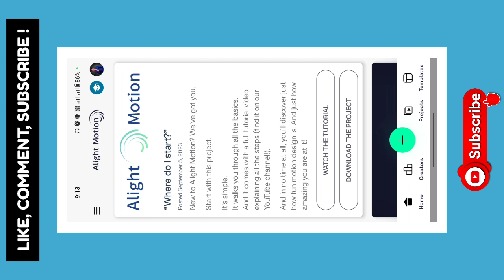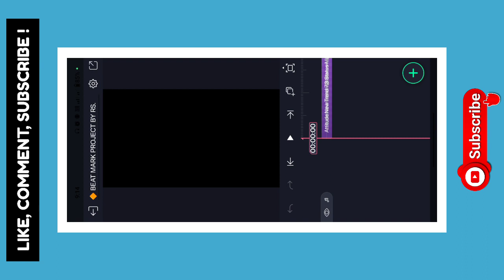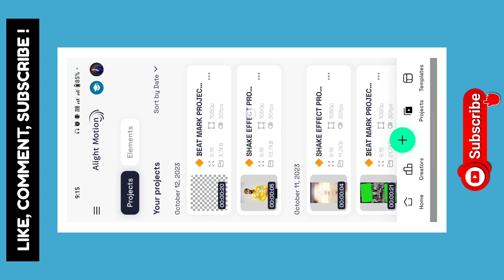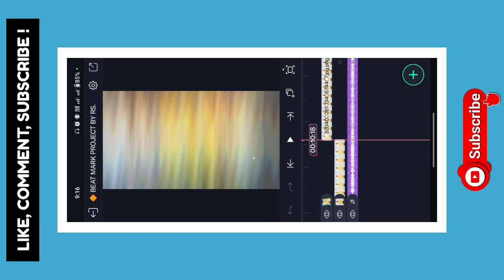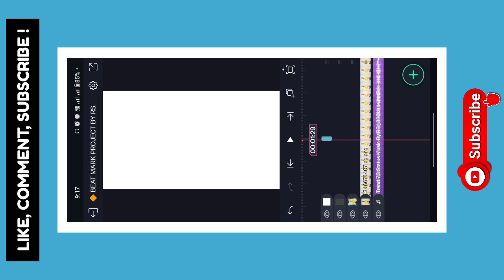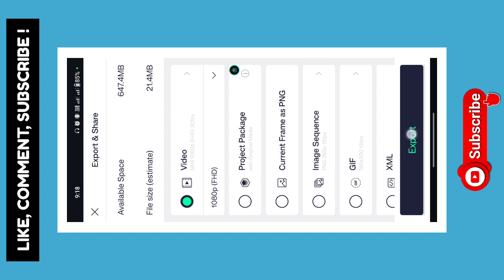💥 New Trending Concept Attitude Status Editing 👑 | Alight Motion Attitude Video Editing 2023 🤩 rs 🙌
✴️ Has Tags : -